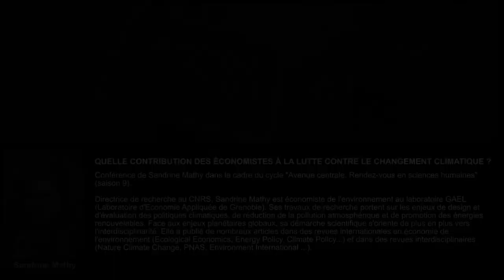Quelle contribution des économistes à la lutte contre le changement climatique ? - Sandrine MATHY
Conférence "Avenue centrale" de Sandrine Mathy, directrice de recherche au CNRS, économiste de l'environnement au laboratoire GAEL (Laboratoire d'Economie Appliquée de Grenoble).
Alors que l’économie s’est toujours souciée du rapport des activités humaines à la nature, le changement climatique est rapidement apparu comme l’un des défis majeurs de l’humanité au XXIe siècle. Cela n’a pas échappé à la communauté des économistes qui a proposé de mettre en œuvre des politiques qui caractérisent leur paradigme : l’évaluation monétaire des coûts et des bénéfices, la recherche de l’efficacité dans l’action et le recours aux prix comme principale variable de commande. Cette démarche qui s’appuie sur les enseignements de la théorie économique dite standard a été féconde. Mais au fil du temps, il est apparu que ces solutions étaient difficiles à mettre en œuvre et ne permettraient certainement pas à elles seules de déclencher et d’accompagner les transformations nécessaires à la transition énergétique et climatique.Cette conférence se propose ainsi de décrire l'évolution au fil du temps des contributions des économistes à la lutte contre le réchauffement climatique.